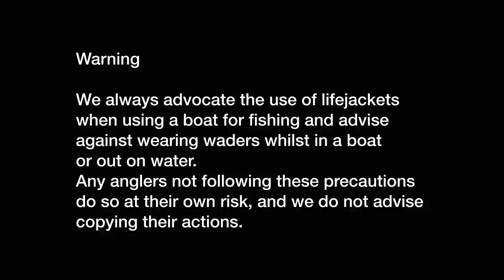Fishing for Big European Carp: Continental Connection with Henry Lennon & Dan Yeomans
This is a trip away that Henry was really excited for, heading to what he considers to be the best carp fishing country in the world... France!

With Dan Yeomans in tow, this was set to be another eye-opening European adventure, with the duo linking up with another one of our European team, Laurian Tarris, someone who knows more than most when it comes to wild fishing in France.

Tackling a range of crazy venues, this was the perfect chance for our duo to learn how carp fishing is on the continent, looking to pick up any tips along the way and get amongst some of the countries famed carp 👀

Featuring:

🏕️ A huge gravel pit adjoining a huge wild river

🏞️ The river Rhone

🌊 A colossal artificial dam

Sit back, relax and enjoy the latest instalment of Continental Connection! 🍿